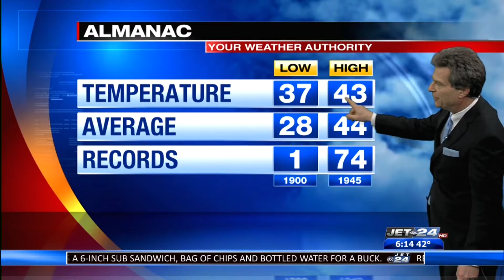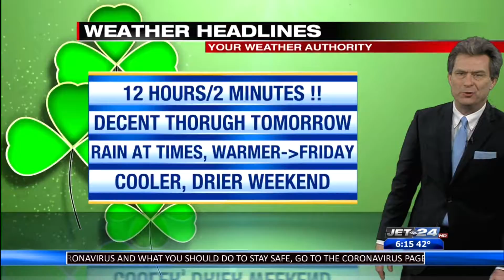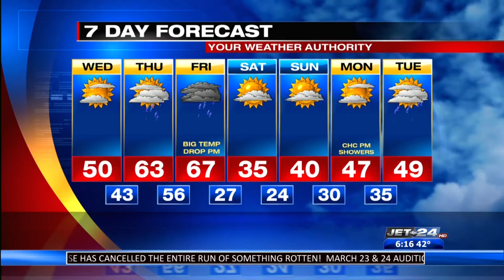Evening Forecast 3/17/20